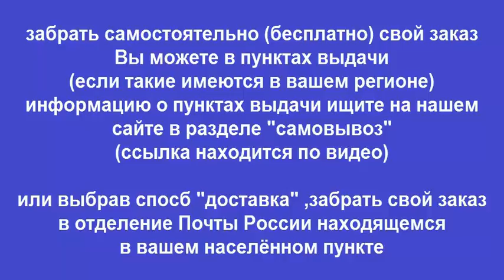Руководство по ремонту Kia Sorento